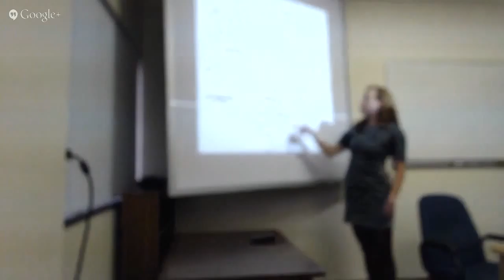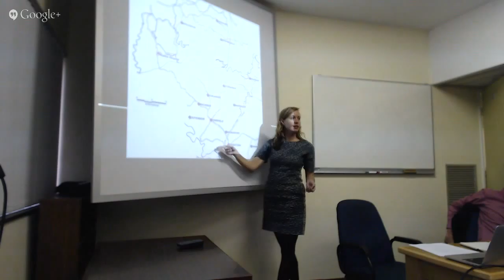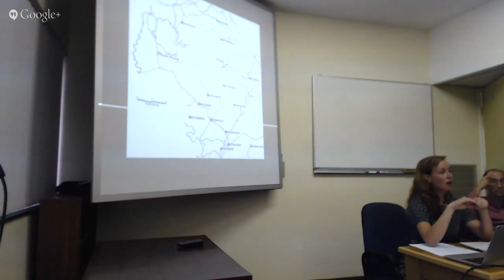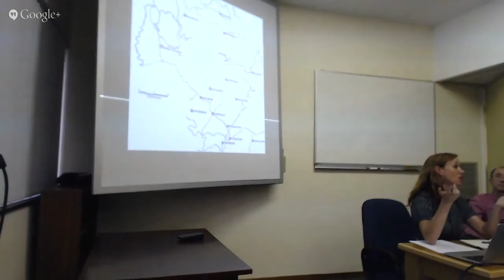Dr. Lindsey Reynolds: “(Re)producing community in surveillance sites in South Africa”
More than twenty years into the HIV epidemic, the impacts of HIV/AIDS and related diseases, and the research and interventions they have mobilised, have reconfigured many elements of social life for a large number of South Africans. In this context, the presentation explores the construction of categories of population, community, kin and family as they find expression at one site of long-term biomedical research and intervention in northern KwaZulu-Natal, South Africa. Tracing how such concepts are deployed and enacted in these research sites is essential, the paper argues, to understanding the scientific results generated by such research and intervention programmes, their ethical implications, and their long-term effects.